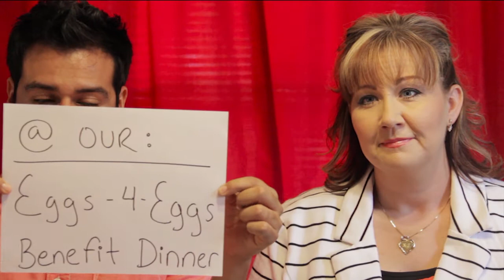Eggs for Eggs Benefit Dinner Promo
Our benefit dinner is Saturday, October 11, 2014. All proceeds help us with IVF costs, so we can one day enjoy the joy of having a child. Help spread the word by liking our video. Thanks!